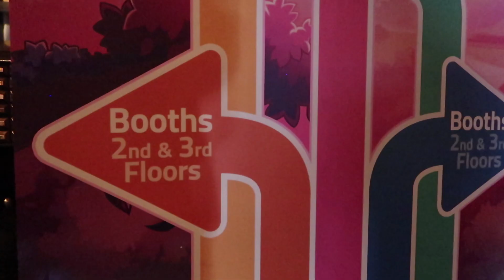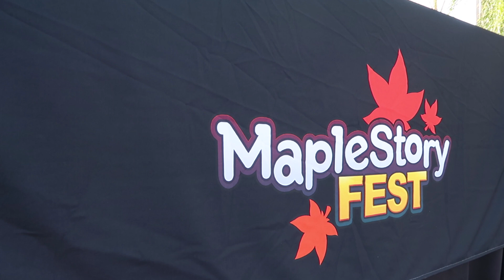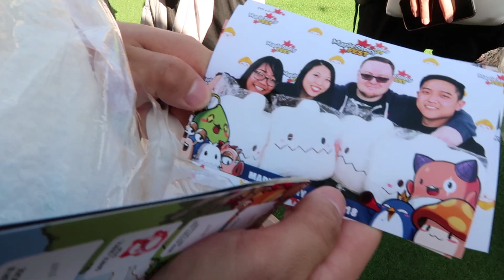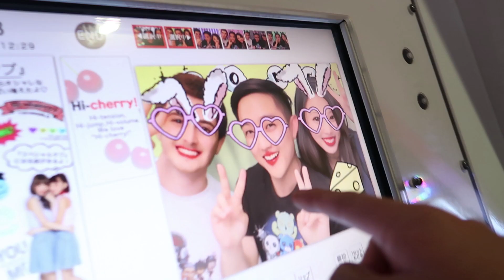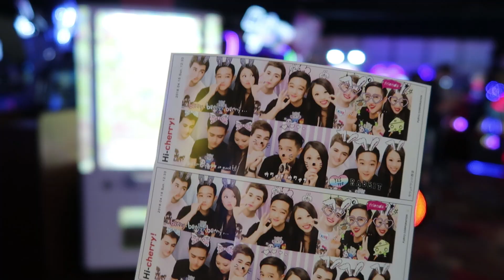VLOG | MapleStory fest 2018 (part two)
Thank you Nexon for sponsoring this highlight video of Maple FEST 2018! I had an amazing time meeting other Maplers & filming this event ^__^ So many exciting things in store for the future of MapleStory!!

Hope you all enjoy watching this video! I worked really hard on it :D!

Lindy Diep
Rory Soh
Jasper Chen
Kelvin D. Lin
Bradley Abanilla
Daniel Chen
Nathan Nguyen
Dylan Tan